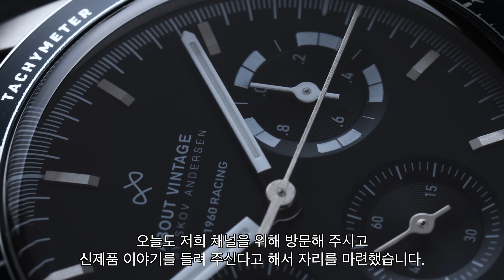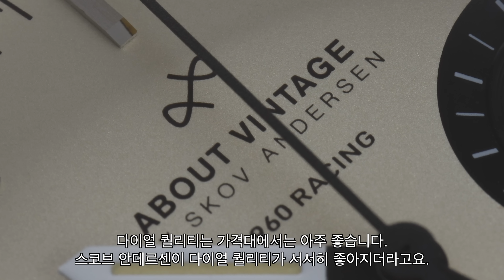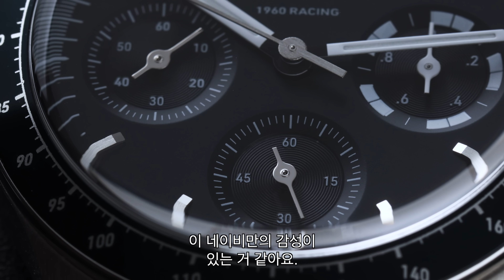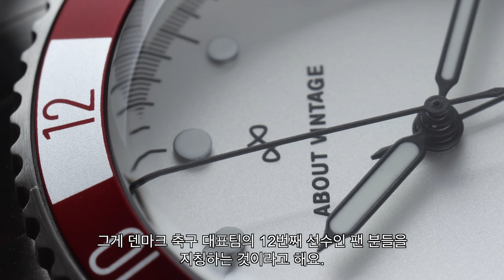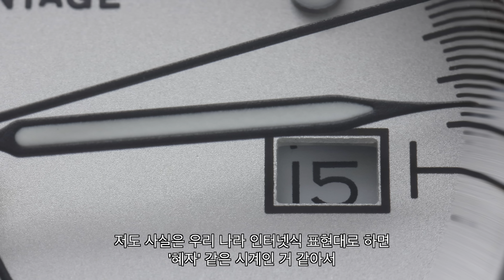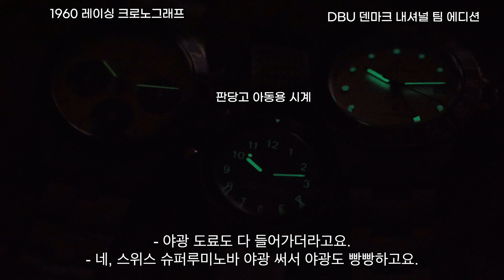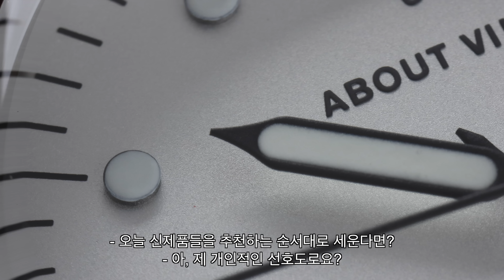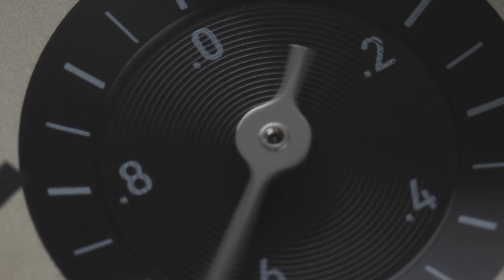덴마크 국대 오피셜 타임피스부터 팬더 크로노까지, 스코브 안데르센 신제품 총정리!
덴마크 브랜드 스코브 안데르센의 신제품들을 모아서 브랜드 담당자 님과 총정리해보는 시간을 가져 봤습니다. 신제품에 대한 기대평을 이 영상의 댓글로 남겨주시면 총 10명을 추첨해 스타벅스 커피 기프티콘을 선물로 보내드립니다. 영상에 소개된 제품들은 네이버 쇼핑라이브에서 제가 진행하는 '워치인사이드' 프로그램에서 라이브 진행 시간 동안 특가로 만나보실 수 있습니다. 방송 시간은 11월 6일(일) 오후 8시입니다.

*이벤트 당첨자 발표: 11월 7일(월) 채널 고정댓글 및 대댓글을 통해 공지